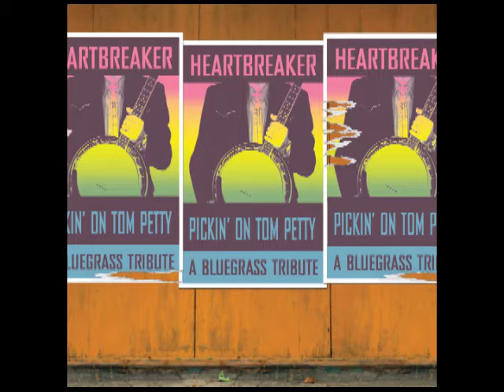Into The Great Wide Open - Heartbreaker: Pickin' On Tom Petty -- A Bluegrass Tribute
Into The Great Wide Open, on CMH Records's "Heartbreaker: Pickin' On Tom Petty -- A Bluegrass Tribute." Available now through: